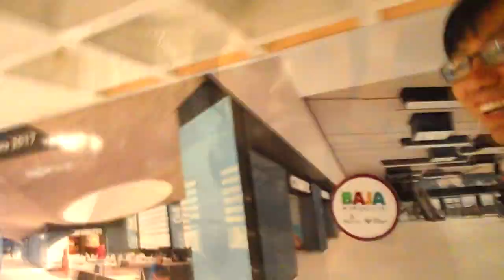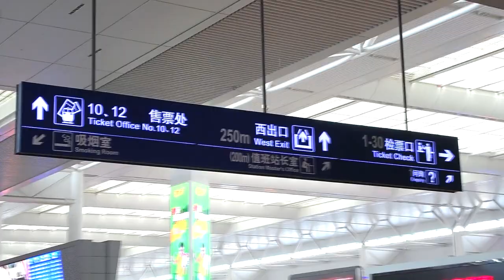China VLOG ¡¡¡China Regresamos!!! +Una Mexicana en China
¡¡¡Hola regrese !!!
Decidí subir todos los videos aquí y solo crear una lista de reproducciones para los mini Vlogs , ¡¡¡Gracias por su apoyo !!!
Hola a todossssss ! Los extrañe
Comenzaré de nuevo a subir videos "Mini video Vlogs" con contenido acerca de China , espero les guste

Con mucho cariño para mi amada familia porque aunque estemos lejos no tenemos porque perdernos momentos especiales en nuestras vidas, los amo muchísimo